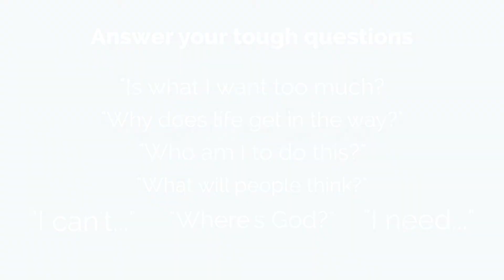Who Is Teemaree?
Hi, I'm Teemaree. Here's a brief look into my story and why I love helping people change their life for the better.

Welcome